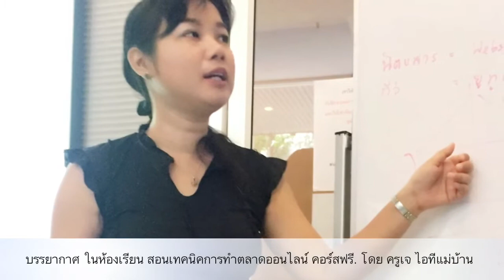ศรีกรุงโบรคเกอร์ไอทีแม่บ้าน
ศรีกรุงโบรคเกอร์ไอทีแม่บ้าน สอนอาชีพเงินล้าน และสอนการตลาดออนไลน์

รับสมัครทีมขายหรือตัวแทนอิสระ ประกัน พรบ รถยนต์ ประกันสุขภาพ
สมัครง่าย ส่งหลักฐานครบ ออกรหัส สร้างรายได้ทันที ไม่ต้องมีคนค้ำประกันหรือแบงค์การันตี
ศรีกรุงโบรคเกอร์โปรโมชั่นท่องเที่ยวทั้่งในและต่างประเทศ
สมัครสมาชิกศรีกรุงผ่านเรา มีทีมงานบริการให้คำปรึกษาด้านประกันภัยและเช็คเบี้ยประกัน จากเจ้าหน้าที่ศรีกรุงโบรคเกอร์ทั่วประเทศ โปรโมชั่นเบี้ยประกันราคาประหยัด ทุกเดือน

จุดเด่นธุรกิจบริษัทศรีกรุงโบรคเกอร์
1.กฎหมายบังคับให้ซื้อ พ.ร.บ. เพื่อต่อภาษี(รถยนต์ทุกคันต้องมีพรบ.)
2.ช่วยประหยัดค่าใช้จ่ายในครอบครัว มีรถยนต์ต้องซื้อประกัน พรบ.ทุกปี
3.ประกันภัยไม่ต้องสาธิตการขาย ไม่ต้องทดลองใช้สินค้า
4.สามารถหักค่าคอมมิชชั่นออกได้ทันที (สูงสุด 15% และ 18% สำหรับสมาชิกมีบัตรนายหน้า)
5.สมาชิกมีรายได้ทันที ที่เริ่มงาน สมาชิกศรีกรุงไม่มีอัตราเสี่ยง ธุรกิจที่ไม่ต้องสต๊อคสินค้า
6.มีการปรับเลื่อนตำแหน่ง รับรายได้เพิ่ม แต่ไม่มีการลดตำแหน่ง
7.รับค่าบริหารทีมงานจากยอดขายของสมาชิกศรีกรุงในสายงานของท่าน
8.ศรีกรุงโบรคเกอร์ไม่มียอดขายมาบังคับ ขยายงานได้ทั่วประเทศ
9.สมัครเอาไว้ซื้อใช้เองก็ได้ราคาต้นทุน ราคาถูกมาก พิสูจน์ได้
10.มีบริษัทศรีกรุงโบรคเกอร์ช่วยดูแลให้ข้อมูลทีมงานทั่วประเทศ
11.มีบริษัทประกันภัยให้เลือกหลายหลายบริษัทประกัน
12.ขายประกันได้ทั้งเงินสด-เงินผ่อน ศรีกรุงโบรคเกอร์คุ้มครองให้เลย
13.เป็นได้ทั้งอาชีพหลัก อาชีพเสริม และอาชีพอิสระ รายได้ไร้ขีดจำกัด
14.มีรายได้ไร้ขีดจำกัดหลายทาง คือ ซื้อเอง ขาย แนะนำ ขยายงาน
(สมาชิกสามารถ Download แผนการตลาดศรีกรุงคู่มือทำธุรกิจ ผ่าน internet)
15.ไม่จำเป็นต้องมีประสบการณ์ มีจัดอบรมประกันภัยทุกสัปดาห์
16.ธุรกิจประกันภัยของศรีกรุงโบรคเกอร์มอบเป็นมรดกแก่ลูกหลานของท่านได้
จุดเด่นของธุรกิจประกันภัย พรบ ประกันภัยรถยนต์
1. ประกันภัยเป็น..สินค้าขายง่ายกฎหมายบังคับ...ทุกคนมีรถต้องซื้อ
2. ประกันภัยเป็น..สินค้าที่ไม่ต้องสาธิตหรืออธิบาย...ใช้อยู่แล้ว
3. ประกันภัยเป็น..สินค้าที่คนมีรถต้องซื้อ. .ทุกปี
4. ประกันภัยเป็น..สินค้าที่คนรอบข้างคุณต้องซื้อ...ถ้ามีรถ
5. ประกันภัยเป็น..สินค้าที่สามารถแนะนำคนที่รู้จักเพื่อให้ได้รับส่วนลด...คุณได้รับค่าแนะนำ
6. ประกันภัยเป็น..ธุรกิจที่ลงทุนต่ำผลตอบแทนสูง
7. ประกันภัยเป็น..ธุรกิจที่มีมูลค่าการซื้อขายสูง
8. ประกันภัยเป็น..ธุรกิจที่ทำได้ทั่วประเทศ
ท่านไม่ต้องลงทุน ไม่สต็อคสินค้า ไม่บังคับยอด มีทีมงานได้ทั่วทั้งประเทศ มาร่วมงานกับศรีกรุงโบรคเกอร์กันนะค่ะ
สมัคร 250บาท ที่เดียว ครบวงจร
1.เริ่มธุรกิจปรกันภัยรถยนต์ พรบ  ประกันสุขภาพ ประกันอัคคีภัย  ประกันการขนส่ง กว่า 37บริษัท โดยไม่ต้องลงทุน
2.คอร์สเรียนเสริมความรู้ธุรกิจ เรียนฟรี ไม่จำกัดครั้ง มีสาขารองรับกว่า 27สาขา
3.คอร์สเรียนติวสอบและจัดสอบบัตรนายหน้าประกันวินาศภัย เพื่อรับรายได้เพิ่ม 3%
4.รับสิทธิเป็นตัวแทนจำหน่าย กล้องวงจรปิด CCTV โดยทีมช่างเสือ คลิ๊กสินค้าน่าขาย
5.รับสิทธิเป็นตัวแทนจำหน่ายอุปกรณ์ เครื่องใช้ไฟฟ้า และมือถือ โดยไม่ต้องลงทุน
คุณสามารถสร้างธุรกิจส่วนตัวได้ พร้อมทั้งวางแผนออกจากงาน
เพื่อสร้างอิสระด้านเวลาให้ตัวคุณและคนที่คุณรัก
ด้วยเงินลงทุนต่ำสุดๆ  ทั้งสร้างรายได้ ไม่จำกัด และไม่รบกวนงานประจำ
พร้อมด้วยระบบฝึกอบรมสอนงาน รองรับทั้ง Off line และ Online
ศรีกรุงโบรคเกอร์ คือบริษัทโบรคเกอร์ประกันวินาศภัย ที่มีคู่ค้ามากกว่า 37บริษัท อาทิเช่น วิริยะ
สินมั่นคง เอเชีย อาคเนย์ กรุงเทพประกันภัย เจ้าพระยา ไทยวิวัฒน์ประกันภัย และอีกมากมาย
ศรีกรุงโบรคเกอร์ ได้พัฒนาระบบ Online Marketing และคาดว่า เมษายน 2017 สมาชิกทุกท่านจะได้ใช้ เว็ปขายสินคัา ฟรีๆๆ ภายใต้ชื่อ
ร่วมงานกับเรา เพื่อเริ่มต้นธุรกิจออนไลน์ ประกัน พรบ รถยนต์ ศรีกรุงโบรคเกอร์
ค่าสมัครสมาชิก 250 ตลอดชีพ
สิทธิพิเศษ สำหรับผู้สมัครร่วมงานกับเรา
ฟรี เว็ปไซต์ทำธุรกิจ ตลอดชีพ มูลค่า 7000บาท
ฟรี คอร์สเรียนการทำตลาดออนไลน์  เปิดสอนทุกเดือน

สนใจสอบถามเพิ่มเติมที่  บ๊วย อรวรรณ ธรรมาวุฒิกุล รหัสสมาชิก Am2204
(ตำแหน่งสมาชิกนักธุรกิจระดับเหรียญทอง)
กรรมการ หจก.บีเอสเค สมาร์ท กรุ๊ป
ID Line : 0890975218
ติตามผลงานของเรา ศรีกรุงยูทูป Srikrungyoutube